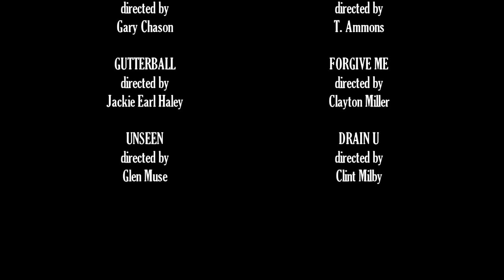2011 ACTOR-REEL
Travis Ammons' actor-reel (updated March 2011).  Film clips include GUTTERBALL (directed by Oscar Nominee Jackie Earl Haley), EVERYTHING OR NOTHING (directed by Gary Chason) & the award winning FORGIVE ME (directed by Clayton Miller)